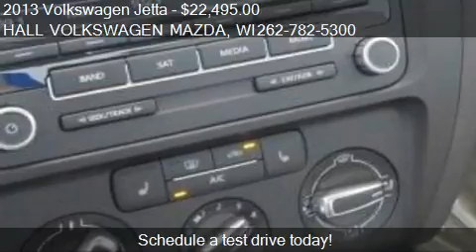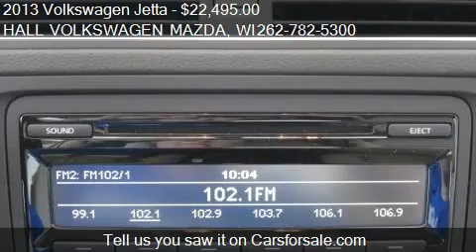2013 Volkswagen Jetta 4DR - for sale in Brooksfield, WI 5304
19809 W. Bluemound Road

Come test drive this 2013 Volkswagen Jetta 4DR for sale in Brooksfield, WI.